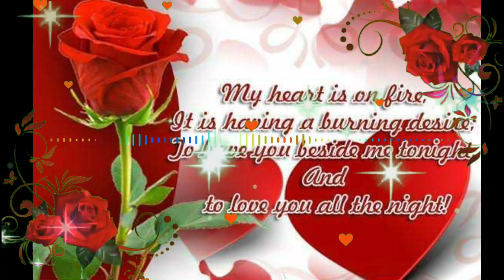GOOD night viral video - Whatsapp, status Wishes, Quotes, Message Greetings full HD biutiful image